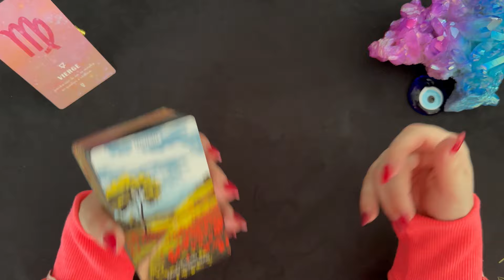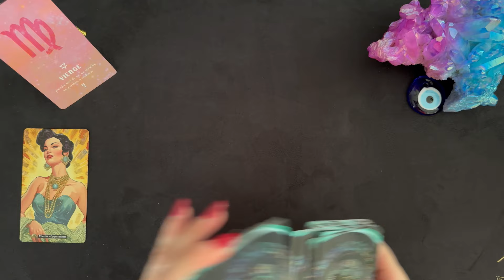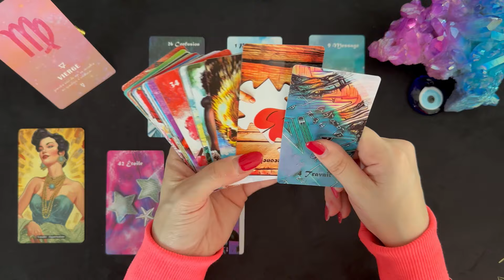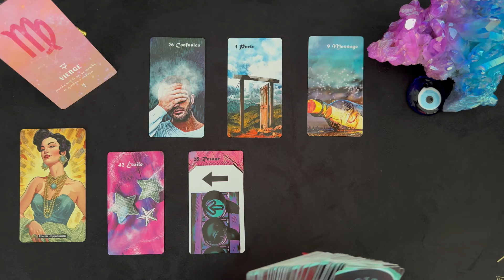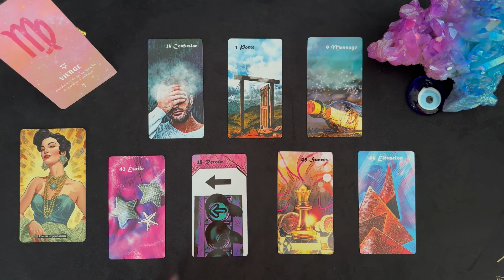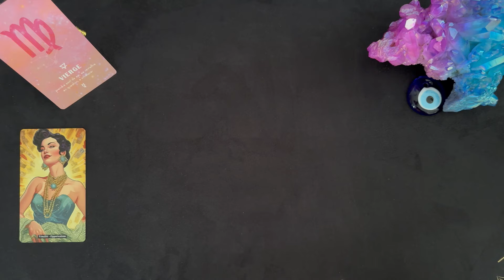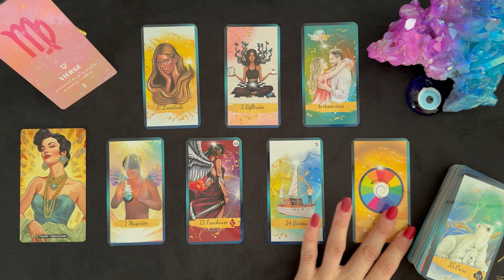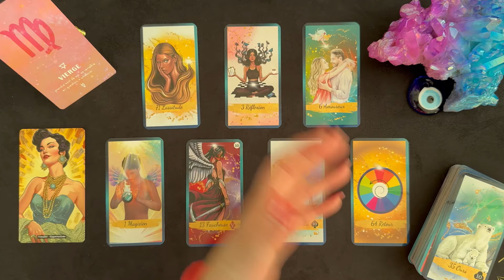VIERGE ♍️ 4 au 17 MARS 2024 I De belles opportunités à saisir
📌 TITRE : VIERGE ♍️ 4 au 17 MARS 2024 I De belles opportunités à saisir

Hello Hello 🍀